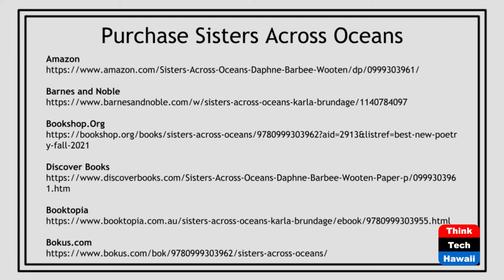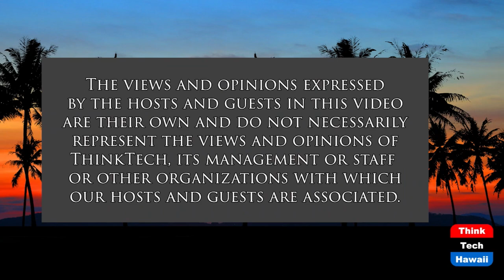Sisters Across Oceans (Sister Power)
HIWA: Hawaii to West Africa Poetry Exchange.  The host for this show is Sharon Thomas Yarbrough.  The guests are Daphne Barbee-Wooten, Kathryn Waddell Takara and Kimberly Keys.

The idea for this collection, Sisters Across Oceans, was inspired by the much needed conversation between influential Black women across the African diaspora.  West Oakland to West Africa provides a sustained exchange to connect members of the African diaspora and Africa through creative writing.  Their core values are to create a safe place for the transparent healing and growth of Black people; to deliver innovative and authentic forms of writing and to engage the medium of spoken word to shape and define the narratives of the diaspora; to allow a visceral and uncensored critique of social systems through artistic expression.